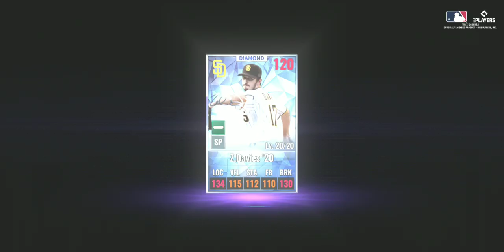mlb 9 innings EOS, BD Sig, PSCT, (legend skill!), skill protect (Padres)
eos reward, turning sig Davies to black diamond, and getting him Legend skill